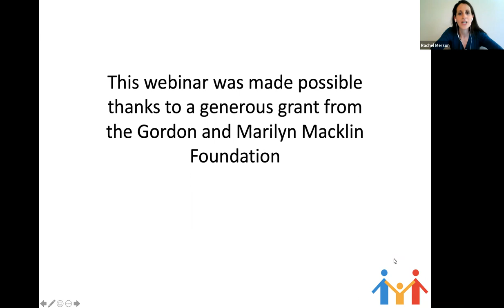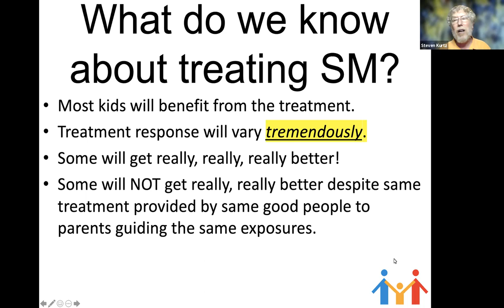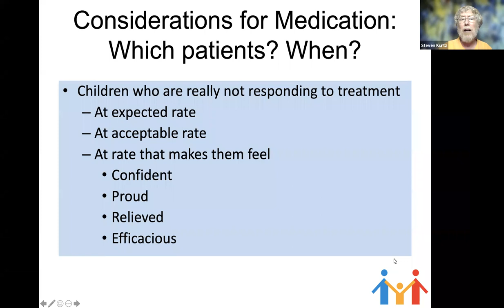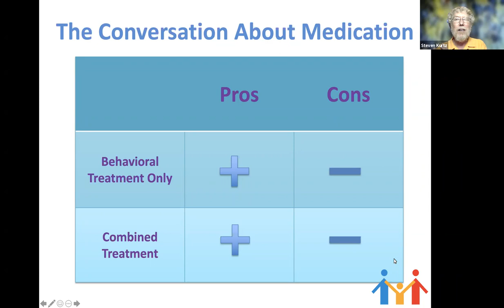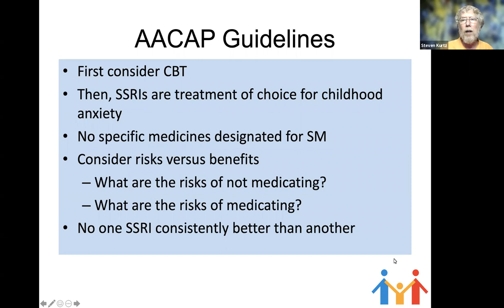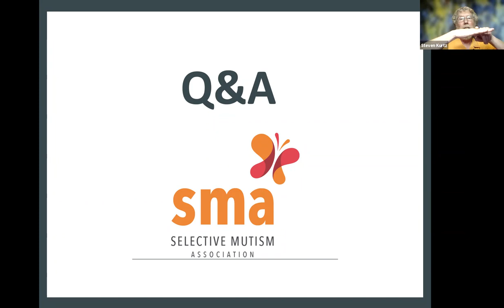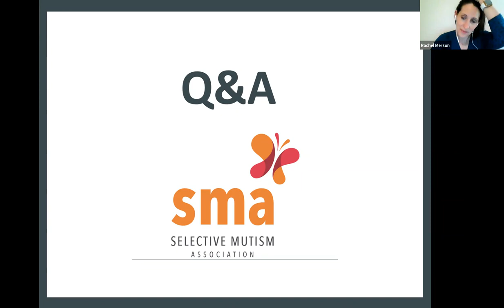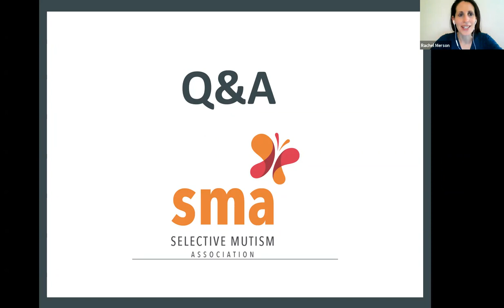Medications as Part of an SM Treatment Plan: Who? What? When? Why? How? How long?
Speaker: Steven Kurtz, PhD, ABPP
This webinar is geared toward parents and caretakers.

Description: The decision to try adding medicine to a treatment plan for your child with SM is often a very agonizing one. No parent ever wakes up and says, “Gee, I’d love to give my young child a psychotropic medication today.” Rather you wrestle with the decision. Do we need it? Will there be side effects? Will it hurt my child in the long run? Will it change their personality? How long will they need to be on it? These and other questions weigh heavily as you see your child’s SM not improving enough with the behavioral work you may already be doing. Join SMA Board Member and SM expert Dr. Steven Kurtz, noted child psychologist, as he helps us think through these and other important questions: Which children? When in the course of treatment? How do you start and explain to the child? What are the pros and potential cons? What does the research tell us?

Speaker: Steven Kurtz, PhD, ABPP is the President of Kurtz Psychology Consulting PC, a NYC-based mental health group serving the emotional and behavioral needs of young children. He specializes in assessing and treating externalizing behaviors, such as ADHD and oppositionality, as well as severe anxiety behaviors, such selective mutism and social phobia. He is a Global Trainer in Parent-Child Interaction Therapy (PCIT), and a dedicated advocate for children with special needs. His team has done pioneering work in Teacher-Child Interaction Treatment (TCIT) bringing behavioral coaching for teachers to a new level of effectiveness. Dr. Kurtz is the developer of Parent-Child Interaction Therapy Adapted for Selective Mutism (PCIT-SM), an empirically supported therapy for selective mutism. He also created the renowned Mighty Mouth and Brave Buddies SM intensive treatment programs. An expert commentator, he has appeared on numerous programs addressing child mental health, including NBC's Today, CBS's The Early Show and PBS's Keeping Kids Healthy and was featured in the Canadian Broadcasting Company's ADD & Lovin' It. He is a Board Certified Diplomate in Behavioral and Cognitive Psychology from the American Board of Professional Psychology and volunteers time in the leadership of numerous organizations such as the Selective Mutism Association.

The Selective Mutism Association strives to provide educational content for treating professionals, educators, caregivers, and individuals with SM. Please be aware that while we can provide general information about SM treatments, we cannot answer specific therapy or medication questions.